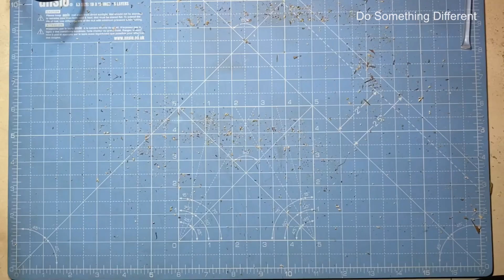How can make wooden owl by scroll saw